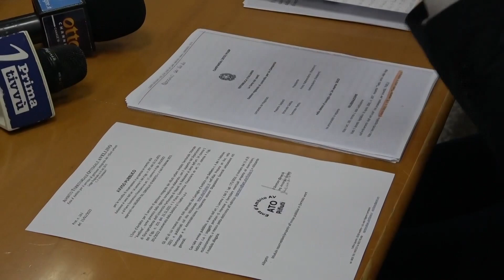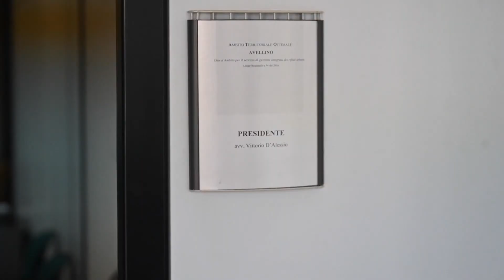Rifiuti, la svolta: l'Ato dice sì alla società pubblica